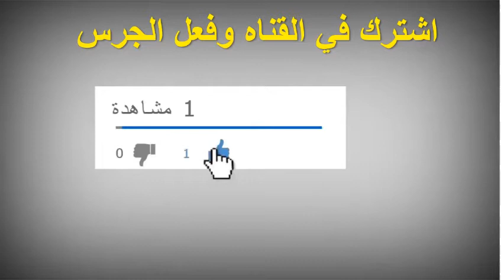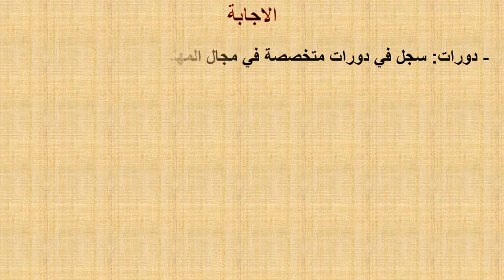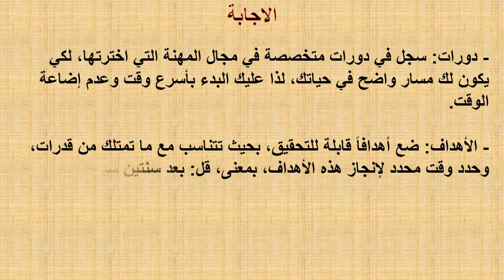سؤال وجواب :لا أستقر في عمل، فماذا أفعل؟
الاستقرار في العمل pdf
عدم الاستقرار في العمل
دعاء الاستقرار في العمل
الاستقرار العاطفي في العمل
تعريف الاستقرار في العمل
الاستقرار النفسي في العمل
بحث الاستقرار في العمل
عوامل الاستقرار في العمل
الاستقرار الوظيفي هدف
نتائج عدم الاستقرار في العمل
معلومات عن الاستقرار في العمل
الاستقرار الوظيفي للعاملين
الاستقرار فى العمل
فيديو عن الاستقرار في العمل
اسباب عدم الاستقرار في العمل
سلبيات عدم الاستقرار في العمل
تقرير عن الاستقرار في العمل
الاستقرار الوظيفي حافز
الاستقرار الوظيفي ترجمة
استقرار العمل بالانجليزي
الاستقرار الوظيفي بالانجليزي
الاستقرار الوظيفي باللغة الانجليزية
الاستقرار الوظيفي بالانجلش